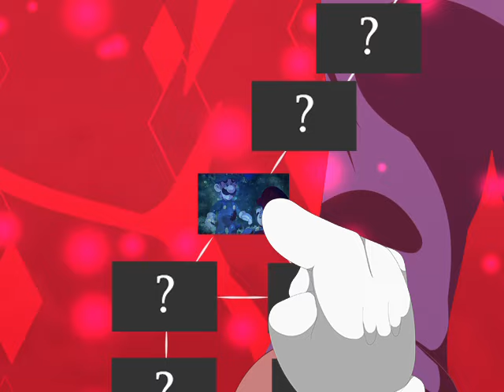(Mario) The Music Box Arc Revamped NEW Demo - Sane Route Part 3 (Mirror House)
WE ARE FINALLY BACK TO THE ROOTS WITH MTMB CONTENT
I dedicated a whole part to this segment as I'm just bad at this maze and it took me this long lmfao
Though we get to now see the animated segment